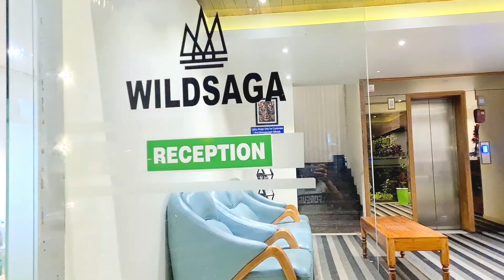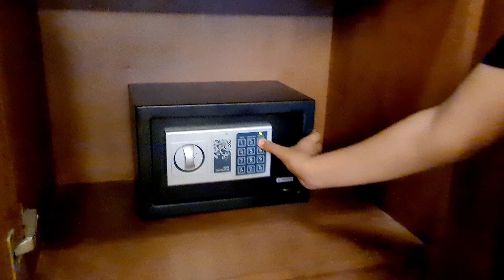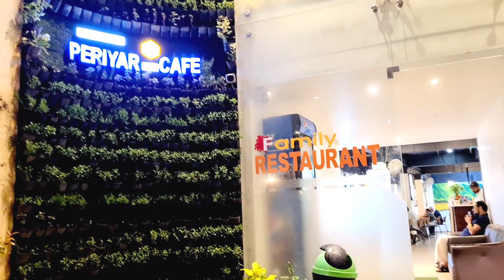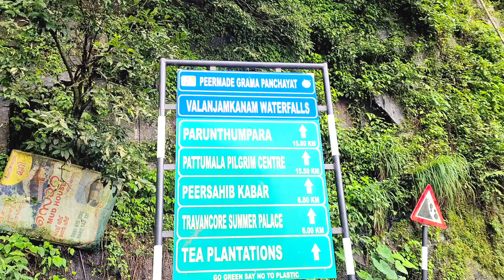Wild Saga Hotel @Thekkady 🪷 Kerala tour vlog Water falls 🌴 @januwithramani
Join us on a breathtaking journey as we chase waterfalls and explore majestic cascades and hidden gems found in nature! In this video, we will take you to some of the most stunning waterfalls around the world, showcasing their beauty and uniqueness. From powerful torrents crashing down rocky cliffs to serene, secluded spots tucked away in lush forests, you won't want to miss these natural wonders.

Discover the fascinating stories behind each waterfall, learn about the ecosystems that thrive around them, and get tips on how to visit these incredible sites responsibly. Whether you're an avid hiker, a nature lover, or simply looking for travel inspiration, this video will ignite your wanderlust and appreciation for the great outdoors.

@Janu With Ramani